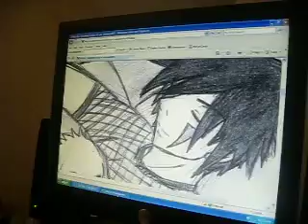my shocking truth revealed!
oh noes! someone recored me with my shocking truth... i must now share it with the world!

okay so I recorded it but who cares!